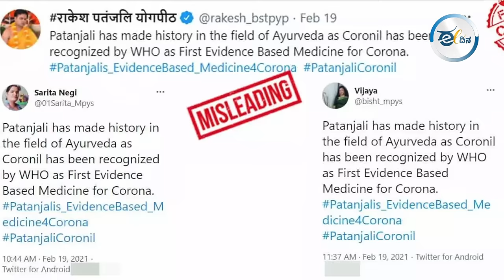ಬಾಬಾ ರಾಮ್‌ದೇವ್ ನ ಪತಂಜಲಿಯ ಸುಳ್ಳು ಕೊನೆಗೂ ಬಯಲು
ಸಾಲು ಸಾಲು ಸುಳ್ಳುಗಳಿಂದಲೇ ಸ್ಥಾಪಿತವಾದ ಪತಂಜಲಿ ಸಂಸ್ಥೆಯು ಕೋಟ್ಯಂತರ ಜನರ ಹಣವನ್ನು ಆಯುರ್ವೇದದ ಹೆಸರಿನಲ್ಲಿ ಲೂಟಿ ಮಾಡುತ್ತಿದೆ ಅತ್ಯಾಧುನಿಕ ವೈದ್ಯ ಲೋಕವನ್ನೇ  ಅಸಂಬದ್ಧವಾಗಿ ಮಾತನಾಡುತ್ತಿದ್ದ ಬಾಬಾ ರಾಮ್ದೇವ್ ಇಂದು ಸುಪ್ರೀಂಕೋರ್ಟಿನ ಚಾಟಿಗೆ ಮೌನವಾಗಿದ್ದಾನೆ ಆದರೂ ಮೋದಿ ಸರ್ಕಾರ ಸುಮ್ಮನಿರುವುದೇಕೆ?